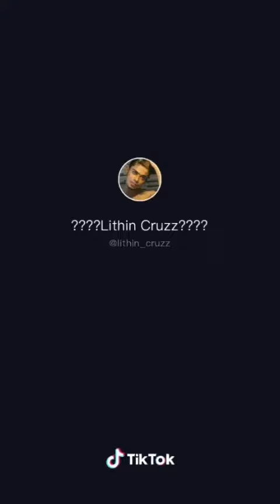Now its just Memories 🥺🥺